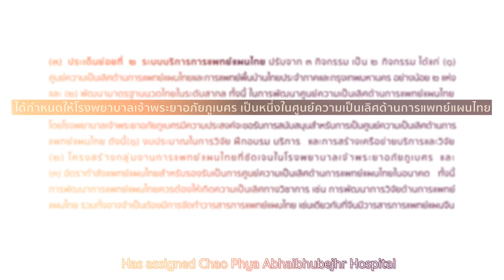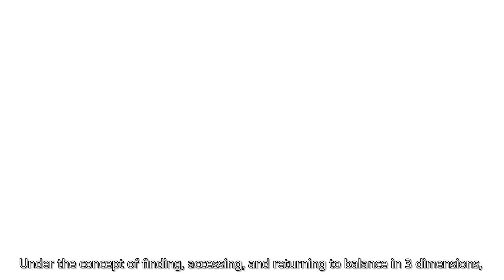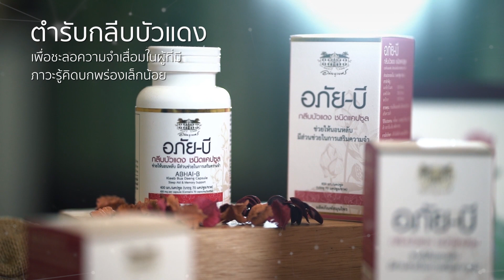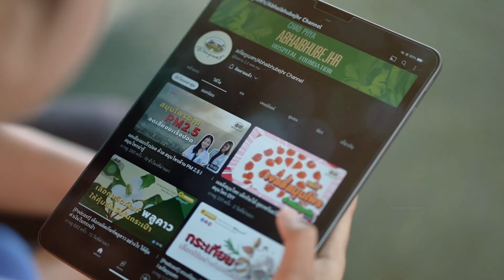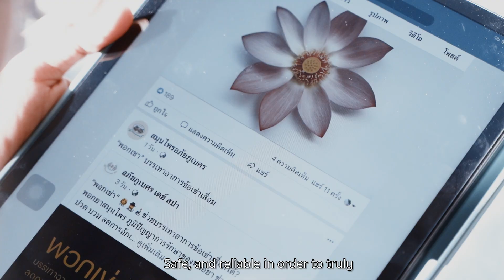ศูนย์ความเป็นเลิศด้านการแพทย์แผนไทย l อภัยภูเบศร (sub eng)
Center of Excellence in Thai Traditional Medicine
Chao Phya Abhaibhubejhr Hospital
ศูนย์ความเป็นเลิศด้านการแพทย์แผนไทย
โรงพยาบาลเจ้าพระยาอภัยภูเบศร